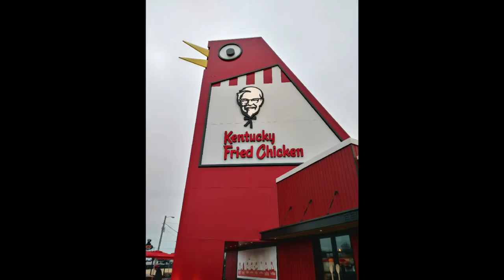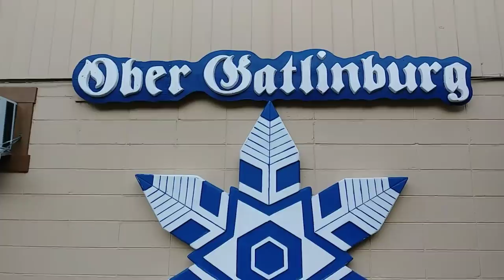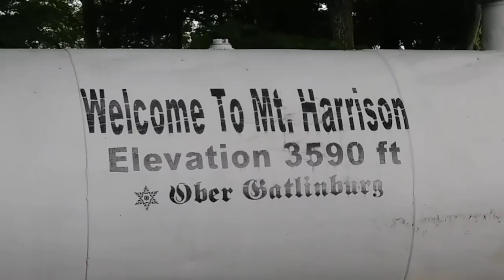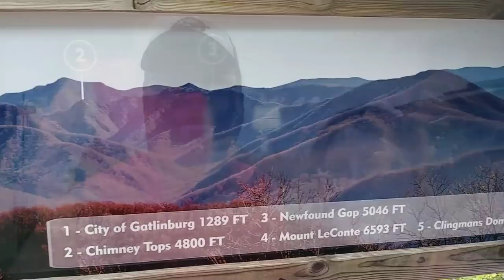Ober Gatlinburg High Above the Clouds